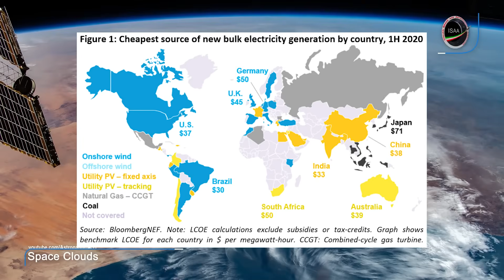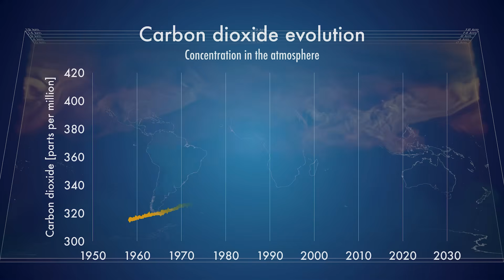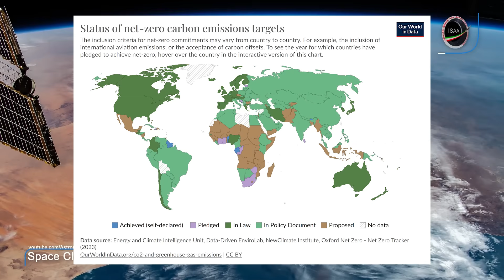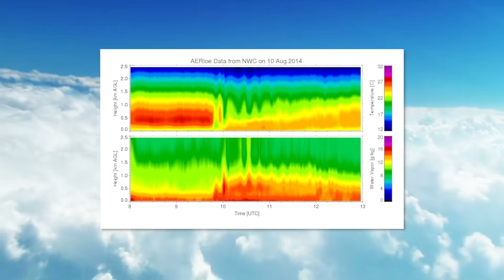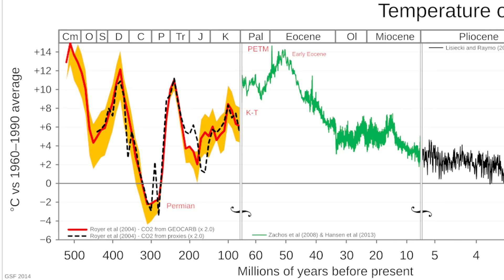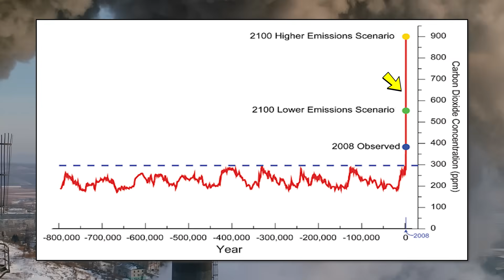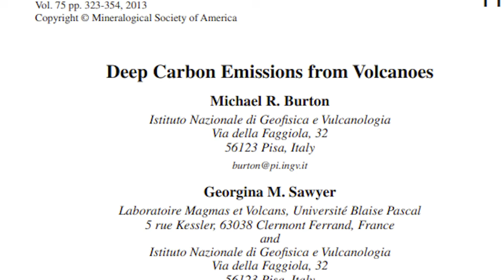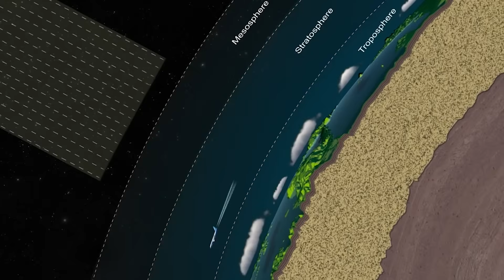Farage vs. Facts on Net Zero ft. Jordan Peterson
In this video, I react to Jordan Peterson and Nigel Farage’s recent claims at the Alliance for Responsible Citizenship (ARC) conference about climate change, net zero, and CO2, using climate science to expose the misinformation they spread . Farage denies CO2 is a pollutant, Peterson attacks net zero goals—but the facts say otherwise. I break down why CO2 is harmful, the difference between 1.5°C and 2°C of warming, the cost of inaction on climate, and the science behind human vs. volcanic emissions and the sun’s role in global warming. Backed by peer-reviewed research and sources from NASA, the IPCC, and Nature, this video separates climate myths from reality. If you're looking for accurate, science-based climate content and reactions to climate denial, you're in the right place.

00:00 - Intro
00:18 -Jordan Peterson on energy and the environment
01:57 - Underestimating climate impacts
03:21 - What is Net Zero?
05:00 - Is CO2 a pollutant?
07:31 - Was CO2 higher in the past?
08:20 - What rate of warming is dangerous?
10:10 - What is man's impact on climate change?
11:46 - How volcanoes affect the climate.
12:28 - Do volcanoes emit more CO2 than humans?
13:00 - Is the sun causing climate change?
13:59 - Summary